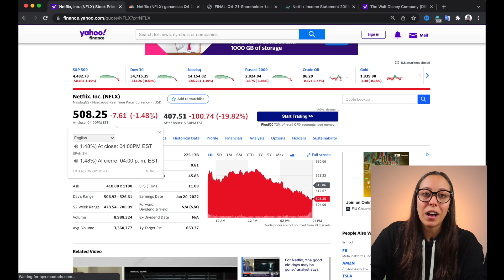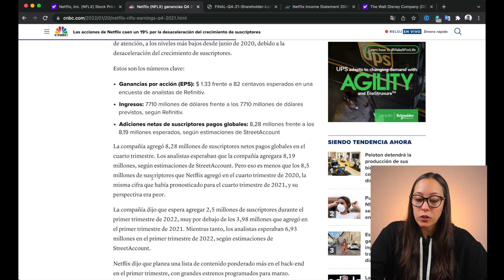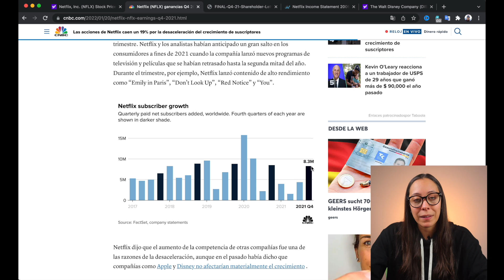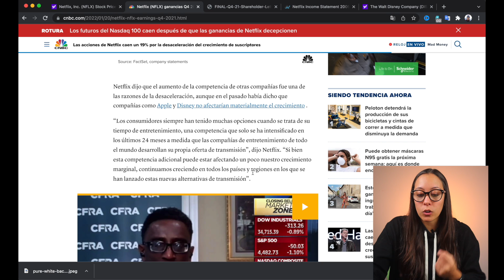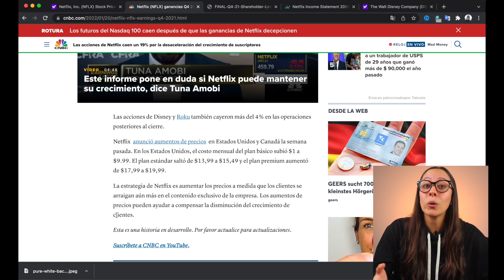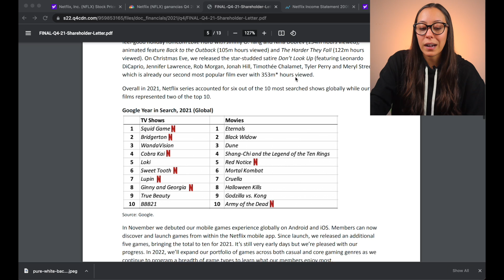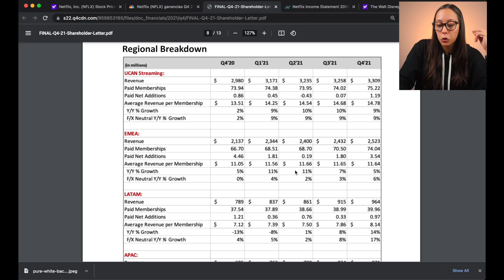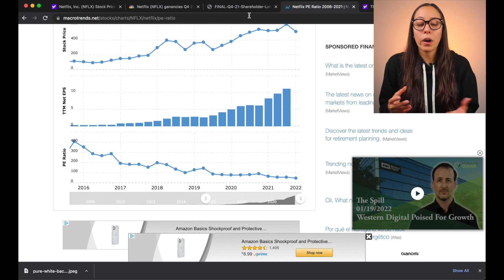Las Acciones De Netflix Se DESPLOMARON Después De Su Reporte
🔵 Reciba $10 de Bitcoin en Coinbase si compra $100 en cualquier criptomoneda